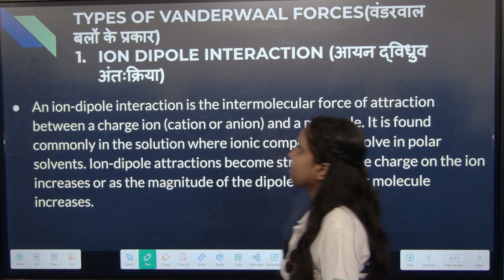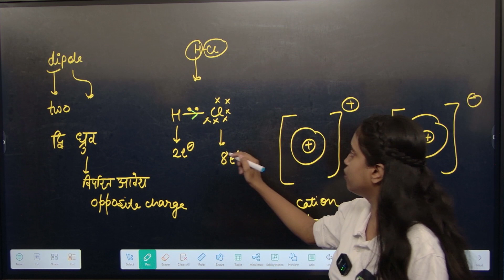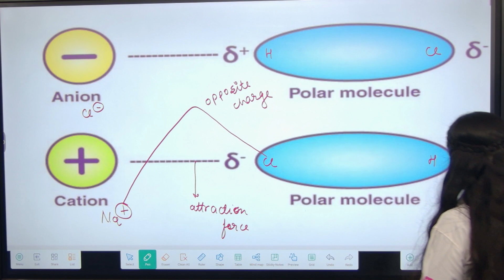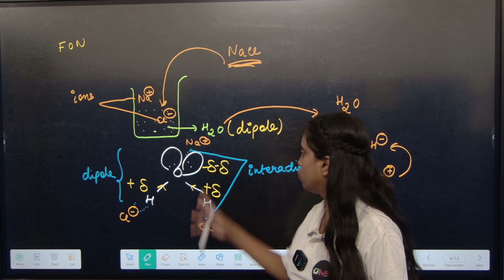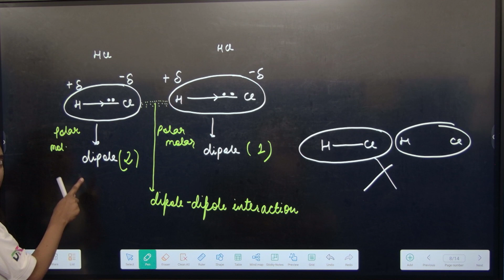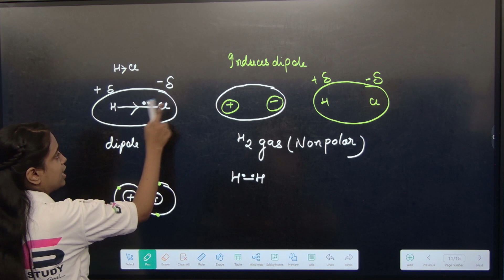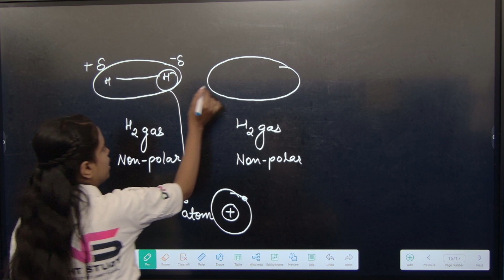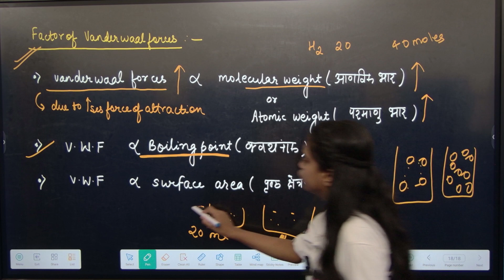B.Sc 1st Semester Chemistry Unit-1st types of Vander Waals forces lec-02 || B.Sc 1st Sem Chemistry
10:00 Am to 5:00 PM

• नमस्कार साथियों -;

नमस्कार! ;...

• आप DNS के ऑनलाइन कोर्स से जुड़कर सभी यूनिवर्सिटी की ऑनलाइन तैयारी कर सकते हैं, ऑनलाइन कोर्स के अंतर्गत आपको रिकॉर्डेड व लाइव वीडियो लेक्चर व (लाइव डाउट क्लासेस) और कंपलीट स्टडी मैटेरियल मिलेंगे...

करें... . .

हमारी क्लास निम्न को कोर्सेज के लिए आई है -:

B.Com
B.Sc (Maths)
B.Sc (Biology)
B.Sc (Agriculture)

MGKVP BSc chemistry 1st Semester Syllabus
Mgkvp 1st Semester chemistry Syllabus
VBSPU 1st semester chemistry question paper
MGKVP 1st semester chemistry question paper
MSDU 1st Semester chemistry question paper
bsc 1st semester chemistry question paper 2022
bsc 1st semester chemistry question paper
mgkvp bsc 1st semester chemistry question paper
vbspu bsc 1st semester chemistry question paper
msdu bsc 1st Semester chemistry question paper
bsc physics 2nd Semester class
mgkvp bsc physics important Question
mgkvp bsc 2nd Semester preparation
vbspu bsc physics important Question
vbspu bsc 2nd Semester important Question
mgkvp bsc 2nd semester important Question
msdu bsc 2nd semester important question
up college bsc 2nd semester important question
hcpgc bsc 2nd semester important question
tdc bsc 2nd semester important question
lu bsc 2nd semester important question
ddu bsc 2nd semester botany important question
lu bsc 2nd semester botany important question
jncu bsc 2nd semester botany important question
dns day night study,,,, dns-daynightstudy
jncu bsc 2nd semester botany paper
mgkvp bsc 2nd semester physics
mgkvp bsc vbpsu bsc 2nd semester physics paper
ddu bsc 2nd semester physics paper
lu bsc 2nd semester physics paper
mgkvp bsc 2nd semester physics paper
bsc 2nd semester physics important questions 2023
bsc 1st Semester Chemistry Syllabus 2023
bsc 1st Semester Chemistry important question
bsc 1st semester chemistry mcq questions
bsc 1st semester Chemistry unit-2nd
bsc 1st semester Chemistry important questions
bsc 1st semester Chemistry important questions ddu university
bsc 1st semester Chemistry important questions lucknow university

B.Sc 1st Semester Chemistry important question
B.Sc 1st Semester Chemistry important question series
Lucknow University B.Sc 1st Semester Chemistry important question
DDU B.Sc 1st Semester Chemistry important question
Deen Dayal Upadhyaya University Gorakhpur B.Sc 1st Semester Chemistry important question
MGKVP B.Sc 1st Semester Chemistry important question
Mahatma Gandhi Kashi Vidhyapith B.Sc 1st Semester Chemistry important question
MSDU B.Sc 1st Semester Chemistry important question
VBSPU B.Sc 1st Semester Chemistry important question
Veer Bahadur Singh Purvanchal University B.Sc 1st Semester Chemistry important question
TD College Jaunpur B.Sc 1st Semester Chemistry important question

B.Sc 1st Semester Chemistry Unit-1st Molecular Polarity and Weak Chemical Forces, types of VW forces